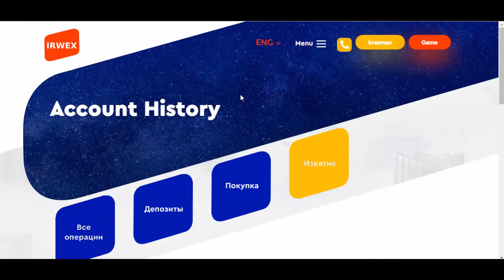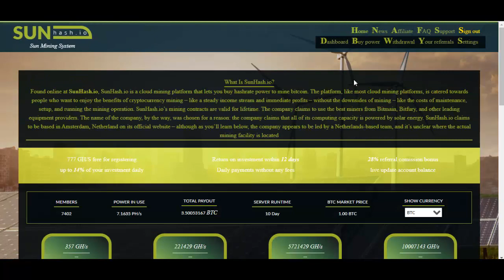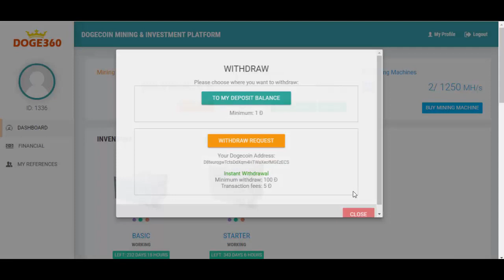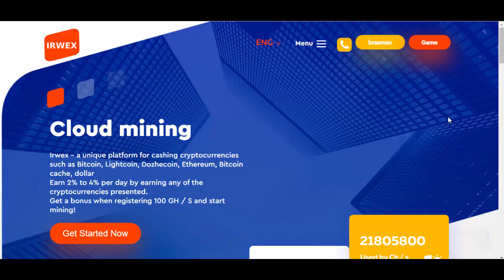Irwex | SunHash | Doge360 | BitMig | Não Pagam | Scam Alert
Plataformas Que Não Pagam:
BitMig [FREE 5000 Satoshi Diário] - scam
SunHash [FREE 4351 Satoshi Diário] - scam
Doge360 [FREE 0.55 DOGE Diário] - scam
IrWex [FREE Bonus 1 USD] - scam
BetPoint [+200% em 24 Horas] - scam